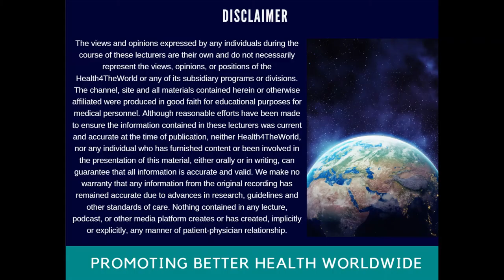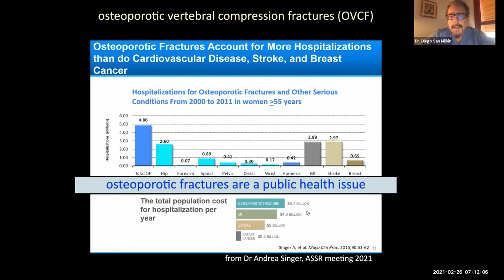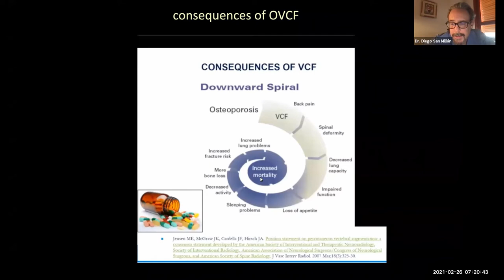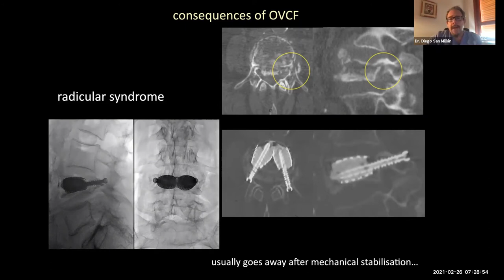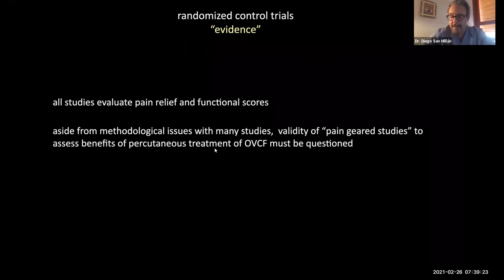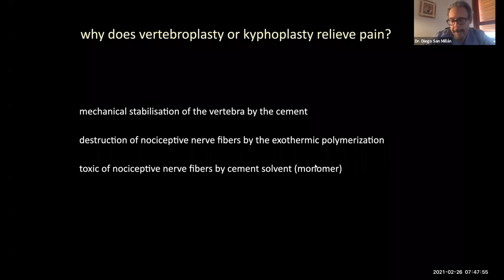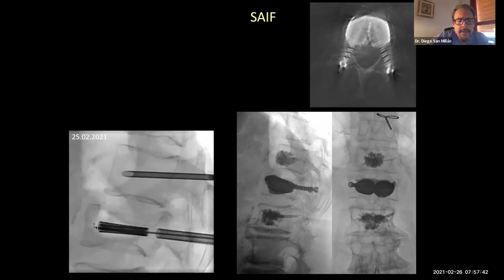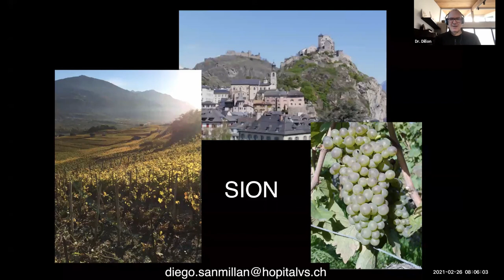Imaging and Percutaneous Treatment of Dorsal and Lumbar Osteoporotic Lesions Dr. San Millan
Lecture on Imaging and Percutaneous Treatment of Dorsal and Lumbar Osteoporotic Lesions, by Dr. Diego San Millan.